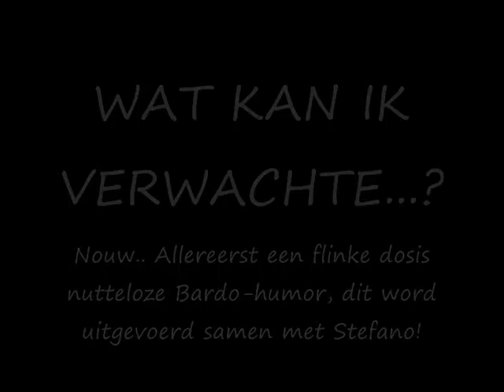BM Aankondiging seizoen 2